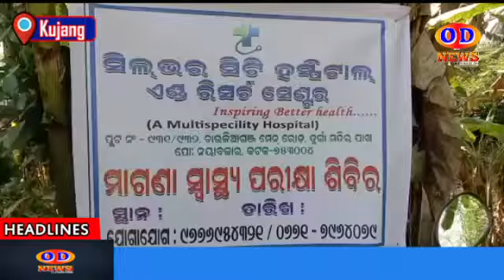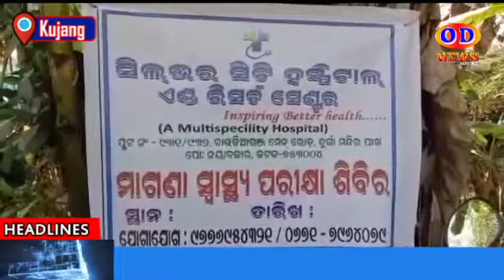ତିର୍ତୋଲ---ସ୍ୱାସ୍ଥ୍ୟ ଶିବିରତିର୍ତୋଲ---ସ୍ୱାସ୍ଥ୍ୟ ଶିବିର